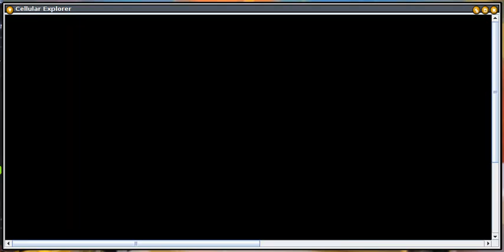theX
This is the "Stains" algorithm with the age and fade rules applied.  Then I simply drew an x into it, and this is what it does.